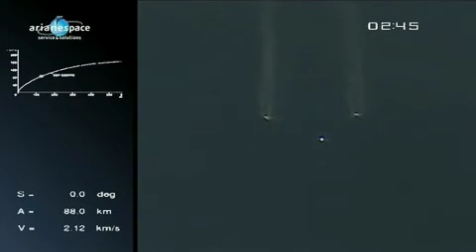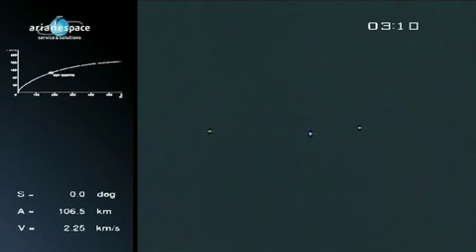Arianespace Flight - Yahsat Y1A and Intelsat New Dawn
A heavy-lift Ariane 5 successfully orbited two satellite payloads today that will supply telecommunications services for two new customers who join the growing list of Arianespace commercial launch services users.

Ariane 5 lifts off from the Spaceport carrying a record payload mass with its Yahsat Y1A and Intelsat New Dawn satellite passengers.

In a flight conducted from the Spaceport in French Guiana, the Ariane 5 deployed Yahsat Y1A, the first satellite to be operated by the United Arab Emirates' Al Yah Satellite Communications Company; along with Intelsat New Dawn, which was built for the new joint venture of Intelsat and Convergence Partners.

Adding to this mission's milestones was the lift performance record for Ariane 5: delivering a total mass of 10,050 kg. to geostationary transfer orbit, of which 8,956 kg. was the combined weight of its two satellite payloads.

Lifting off on time at 6:37 p.m. in French Guiana, the Ariane 5 climbed through a partial cloud cover at sunset, and continued its downrange flight in clear skies.  This allowed a direct view of the separation for Ariane 5's two solid propellant boosters at an altitude of 66.5 kilometers, followed by the payload fairing's jettison at a 105-kilometer altitude.

It marked another of Ariane 5's highly accurate flights, with the following estimated orbital parameters at the injection of its cryogenic upper stage:
- Perigee: 249.8 km. for a target of 249.7 km.
- Apogee: 35,975 km. for a target of 35,956 km.
- Inclination:  5.98 deg. for a target of 6.00 deg.

For tonight's mission, Yahsat Y1A was positioned in the upper passenger slot of Ariane 5's dual-payload "stack," and was released at 27 minutes into the flight.  This spacecraft was built by Astrium based on the Eurostar E3000 platform, while its Ku-band and C-band communications payload was supplied by Thales Alenia Space.

Yahsat Y1A will have a coverage footprint spanning the Middle East, Africa, and Southwest Asia, creating regionally-focused capacity to meet the region's expanding requirements for government, commercial and consumer satellite communication services.  Operating from an orbital slot of 52.5 deg. East, it will support Abu Dhabi's ambition to become a hub for media broadcasting and telecommunications services -- enabling customers from Europe and South Asia to connect with customers across the entire coverage area.

Intelsat New Dawn -- which was deployed from Ariane 5's lower payload position at 35 minutes into tonight's flight -- is owned by a joint venture of Intelsat and a consortium led by Convergence Partners. This satellite's C-band and Ku-band transponders are to support the communications infrastructure for African customers who have experienced exceptional growth, and contribute to the region's development.  It is tailored for voice, wireless backhaul, Internet and media applications services.

Built by Orbital Sciences Corporation using its STAR-2 platform, Intelsat New Dawn will be integrated with Intelsat's global satellite fleet and stationed at the 32.8 deg. East orbital location.  It was the 52nd satellite launched by Arianespace for Intelsat, the world's leading satellite operator.